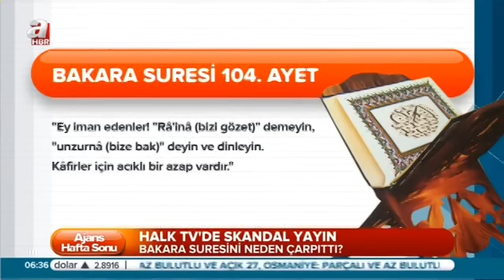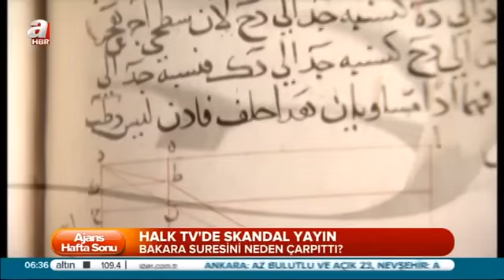Yaşar Nuri Öztürk'ten Halk TV'de skandal sözler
Yaşar Nuri Öztürk ve Müjdat Gezen, İzmir'deki Halk Arenası canlı yayınında sık sık küfür etti.
İzmir'den yayınlanan ve Uğur Dündar'ın sunduğu Halk Arenası'nın bu haftaki konukları Yaşar Nuri Öztürk, Müjdat Gezen ve Levent Üzümcü'ydü.
Programda Yaşar Nuri ve Müjdat Gezen, küfür etmenin en doğal hakları olduğu konusunda birleşti.
''BEN A.. KOYACAĞIM''
Önce Yaşar Nuri Öztürk, "milletin a.. koyanların ben a.. koyacağım" dedi. Müjdat Gezen buna destek verek "ben yorgunum benim için de koy" ifadelerini kullandı.

''SİZE NE P*ZEVENKLER''
Daha sonra sıra Müjdat Gezen'e geldi. Gezen, içkisine karışanlara yönelik olarak, "size ne lan dallamalar, p*zevenkler" diye konuştu.

SALON YIKILDI
Her iki diyalogda da İzmirli seyirci ve Uğur Dündar'ın oldukça eğlendiği gözlendi.
Öztürk ayrıca raiye benzetmesi ile başkan Ahmet Davutoğlu ve Türk milletine hakaret etti